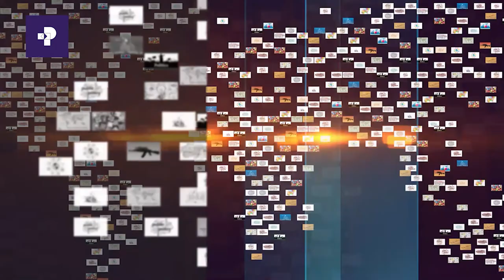Marii Haala Wayitaawaa Siyaasa Biyyaa Keenyaa irratti Taasifame | Prime Media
Prime Media is an East African regional media organization that aims to educate, inspire, entertain & empower people & strengthen the social, economic, political, and democratic institutions in the region.